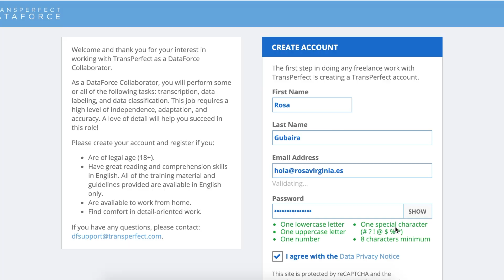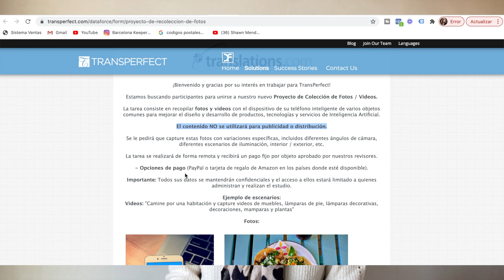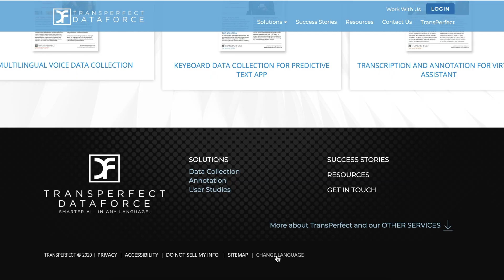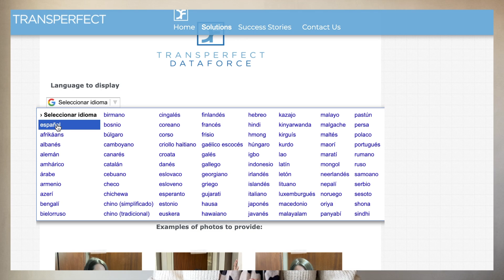Como generar ingresos pasivos desde casa / ganar dinero desde casa / Rosa Virginia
Generar ingresos desde casa es algo que todos queremos, por eso esta propuesta de Transperfect de invitarles a trabajar en las ofertas de proyectos que les comento en el video es excelente opción.

También disponible en Amazon a nivel MUNDIAL: